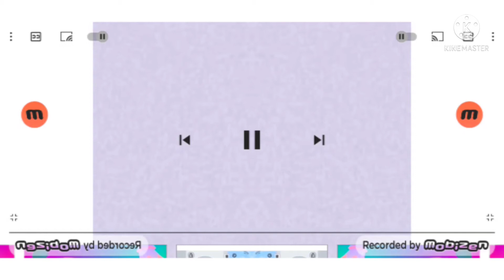Klasky Csupo In V Major